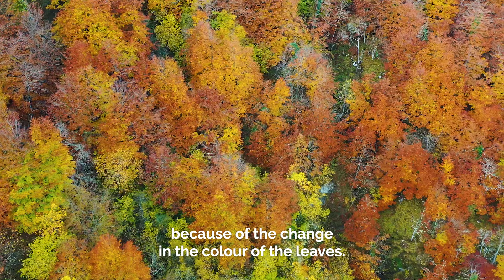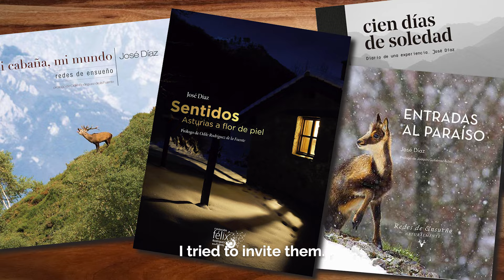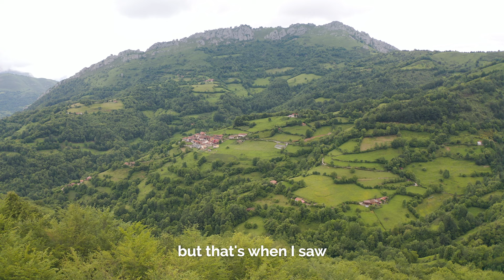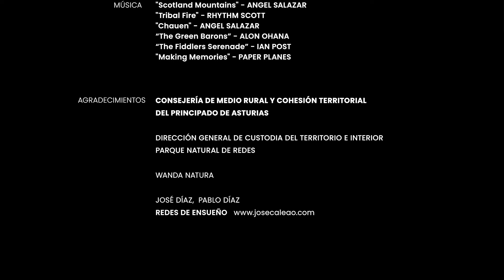Protected Lives. IN SEARCH OF SOLITUDE. Episode 34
This time, our episode of Protected Lives takes place in Redes Natural Park, where José Díaz experienced his ‘100 days of solitude’ and turned it into a documentary. During his time of introspection and connection with Nature, José was able to experience first-hand the benefits provided by our protected areas: spaces of peace, biodiversity conservation and a respite from the hustle and bustle of everyday life. Join us on this journey through one of Spain's most beautiful natural paradises, at the heart of the Cantabrian mountains, where solitude becomes an opportunity to reconnect with Nature and ourselves.